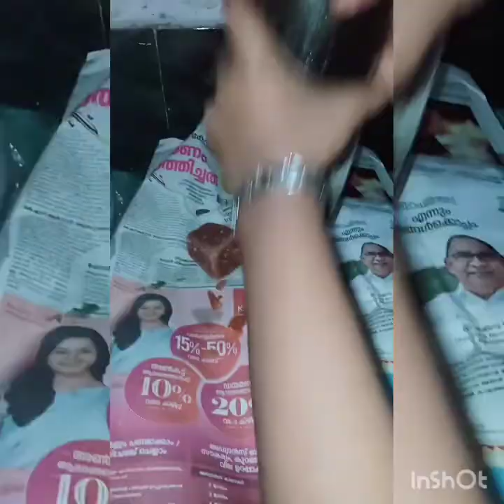Puliyinchi making video